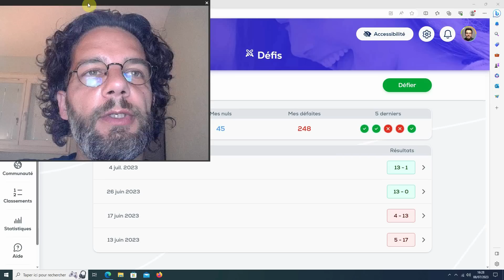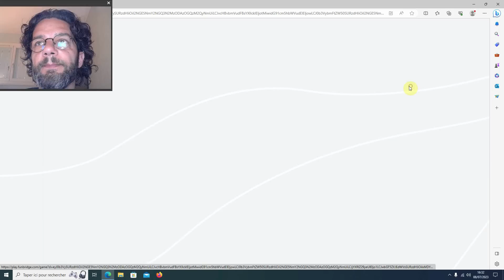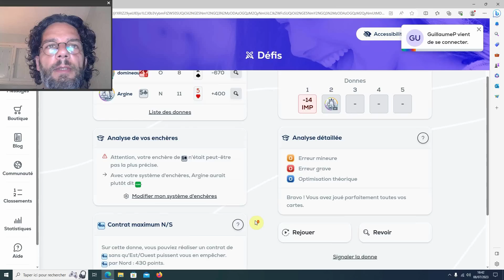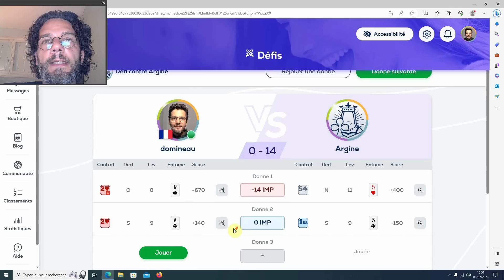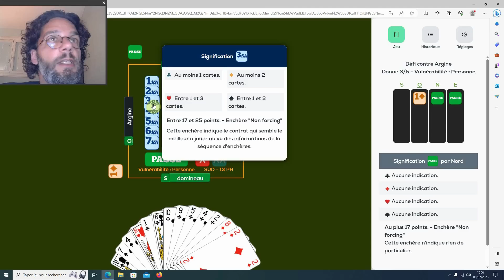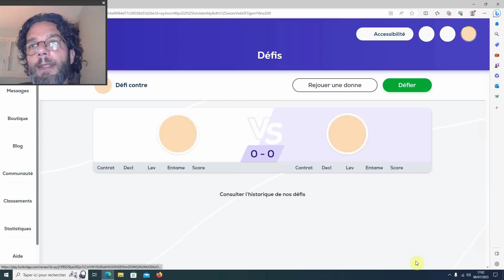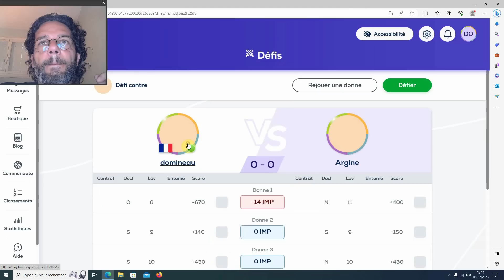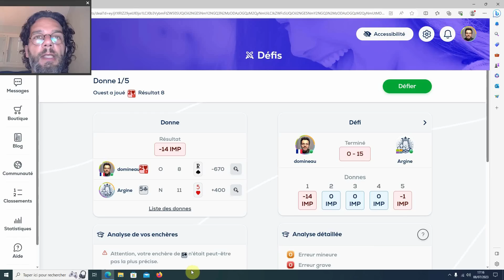Le Professeur VS Argine #164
Le Professeur affronte Argine, l'intelligence artificielle de Funbridge. Un épisode par semaine ! Et pour tout savoir sur le Professeur (interview, palmarès, prochains tournois...) ►